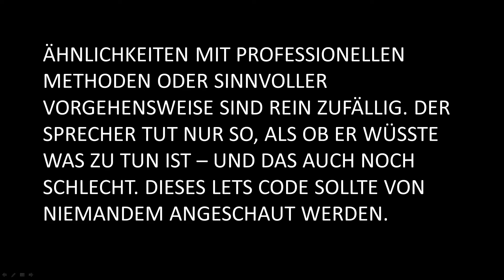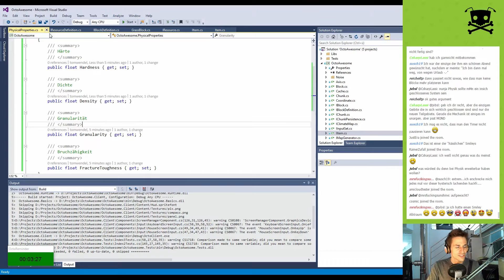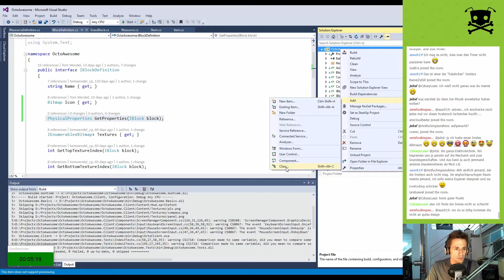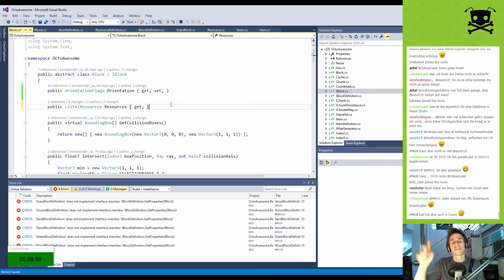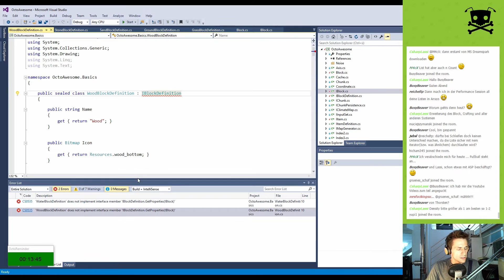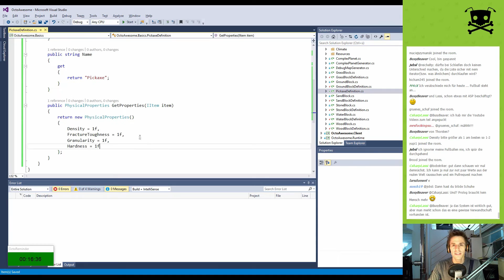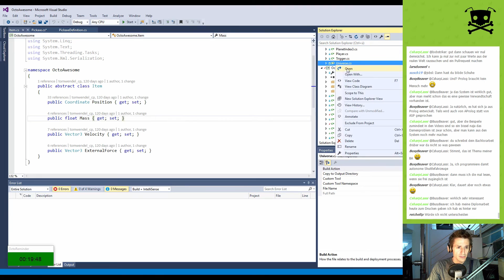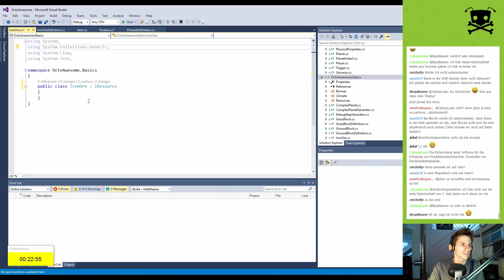Lets Code OctoAwesome [206] - Das Maß der Interaktion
Wir haben uns ja auf PhysicalProperties geeinigt. Aber wohin damit?